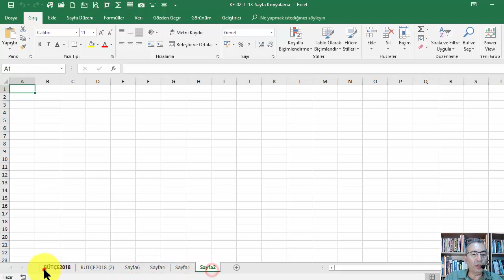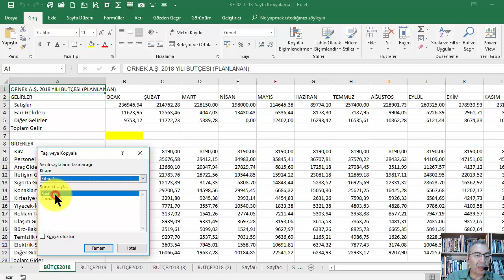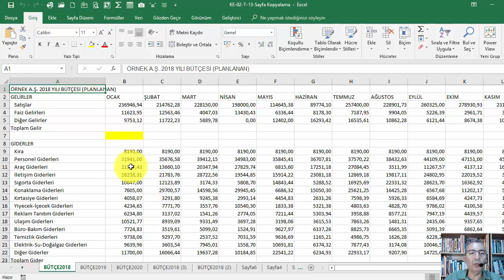Temel Excel Komple Eğitim Seti 13 of 180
EXCEL SAYFA (SHEET) KOPYALAMA

Videoların içerdiği konular:
• Matematiksel Fonksiyonlar
• Dizi (Array) Kullanımı
• Sıralama (Sort)
• Filtreleme